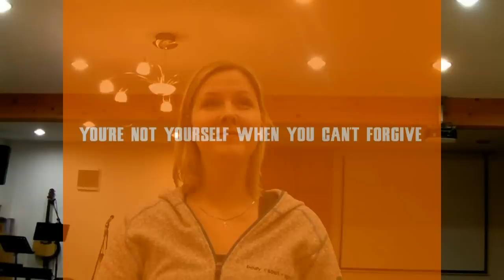You're not yourself when you can't forgive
Forgiveness restores relationships.